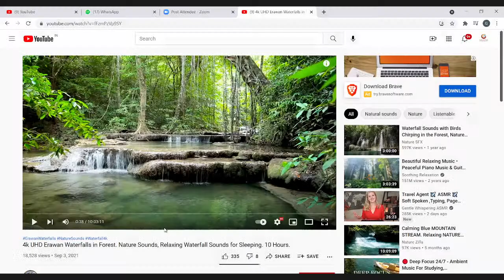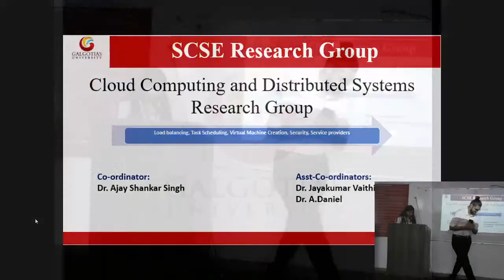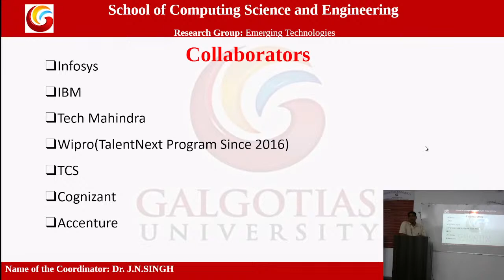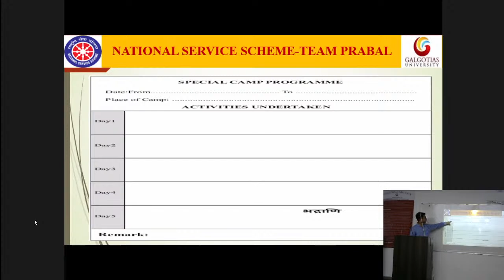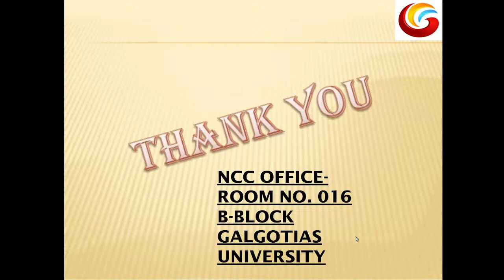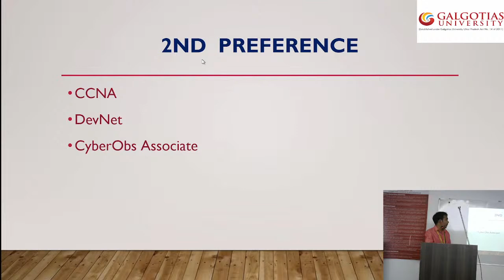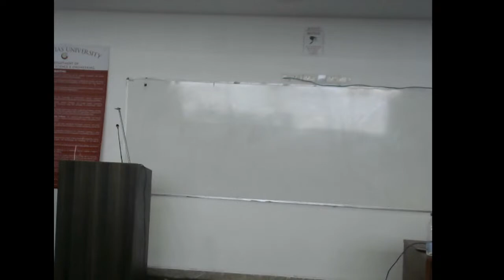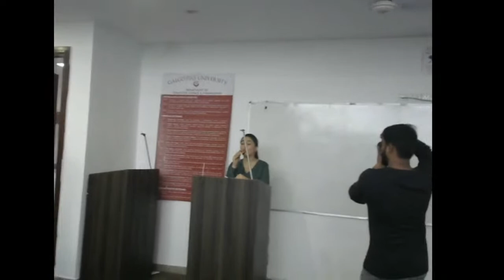Galgotias University SCSE Orientation